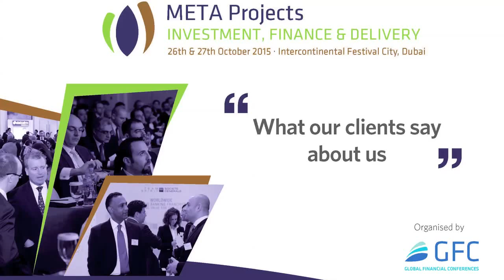Testimonial Matt Roshay, Chadbourne and Parke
Matt Roshay from Chadbourne and Parke talks about META Projects 2015.